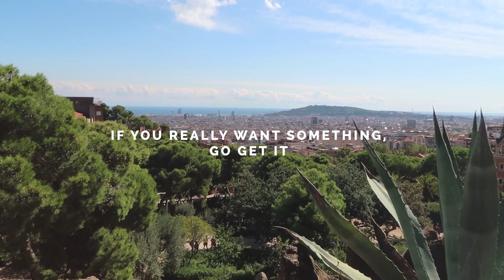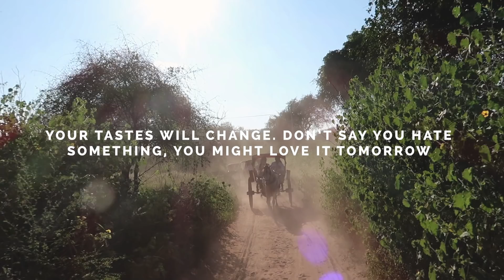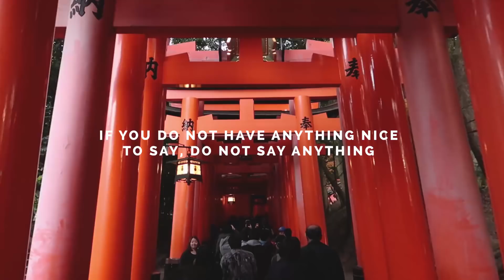19 THINGS I LEARNED AT 19 | Noa Taieb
Hey guys! After my birthday last week, I started reflecting more and more on the crazy year I had just lived and all the things I had learned. This video’s a little bit of an excuse for me to look back on the memories I made and the footage I took this year, and some of the learnings I wrote down may seem simplistic sometimes, but I think it’s always good to give yourself little reminders of how you want to be and look back on what life taught you. Cheers to 19, and let 20 be just as crazy! 🌹

1. Do not let people’s vision of you impact your opinion of yourself
2. If you really want something, go get it
3. Do not make up your mind based on a single story, educate yourself
4. Smiling at someone is very easy, & it can make their day so much better
5. You have full control of your own destiny and identity
6. It is okay to be vulnerable and open up to someone
7. If you want someone to stay in your life, show it to them
8. All your thoughts have substance and agency. Be careful what you think
9. Your tastes can change very easily. Never say you hate something because you might love it tomorrow
10. You shouldn’t take people’s comments personally
11. Try and understand where someone is coming from instead of judging them
12. If you do not want to do something, just say no
13. Never stop creating
14. Everything happens for a reason. If you don’t see a reason, dig deeper
15. It’s ok to take a break & rest sometimes
16. If you want to be friends with someone, talk to them
17. Conflicts are almost never worth it. Communicate
18. If you do not have anything nice to say, do not say anything
19. Travel with your eyes and mind open, and be ready to let go of all your preconceived ideas

MUSIC
Ukiyo - “Skyline”

Head up, smile on & radiate positivity 🌞
N